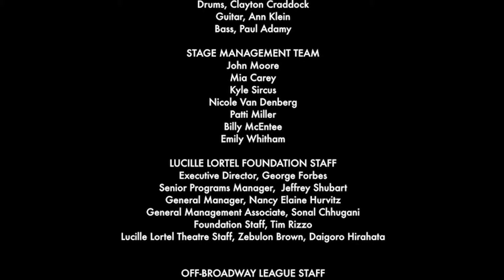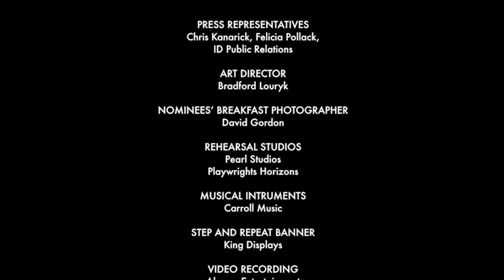Outstanding Lead Actor in a Play - 2017 Lucille Lortel Awards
Hosted by Taran Killam
Presented by Rachel Brosnahan and Finn Wittrock